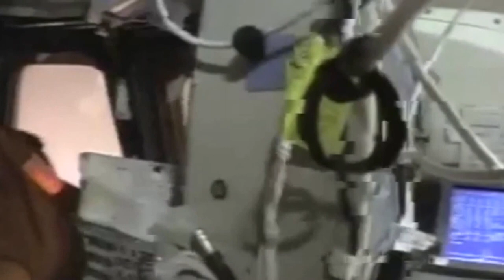The Threshold HouseBoys Choir - Ikoreek (video: tribute to the crew of STS-107)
Youtube strangely cropped the video. What might look lite frame drops in the end is actually the from the camera right before the crash.
My first try at making a "music video". Please give me feedback if you have any!

The video is a tribute to the crew of the Columbia STS-107 that crashed in 2003. Some of the footage is actually from right before/during the crash.

The music is The Threshold HouseBoys Choir, aka Peter Christopherson from Coil (etc.). The song is called Ikoreek and is from the album The Amulet.